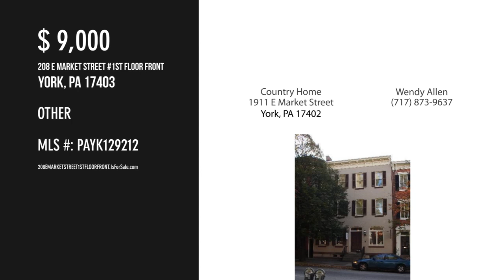208 E MARKET STREET 1ST FLOOR FRONT, YORK, PA 17403 - Wendy Allen - MLS PAYK129212